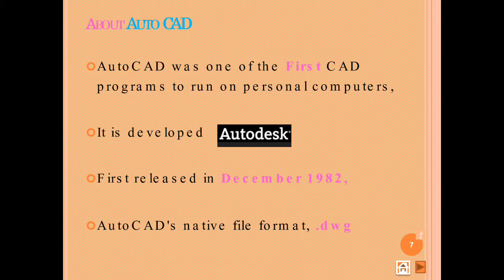First Video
Likes